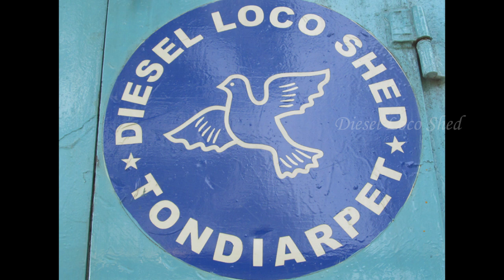The "THANGAMs" of Tondiarpettai (TNP) - Indian Railways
A Compilation of Videos and Photos of Diesel Locomotives from Diesel Loco Shed, Tondiarpet (TNP), Southern Railways. The Shed holds WDG 3A, WDM 3A, WDM 2, WDM 3D, WDS 6 and also some rare Classes Like WDM 7 and WDS 4.